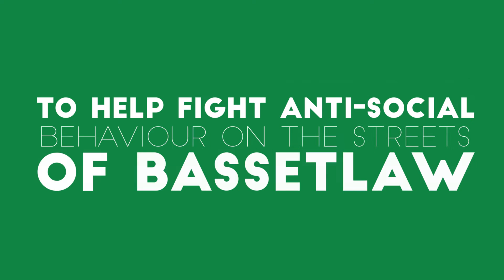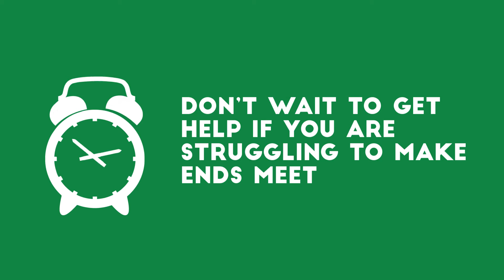Bassetlaw Fraud Animation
Tell us about changes in your circumstances and avoid committing fraud.